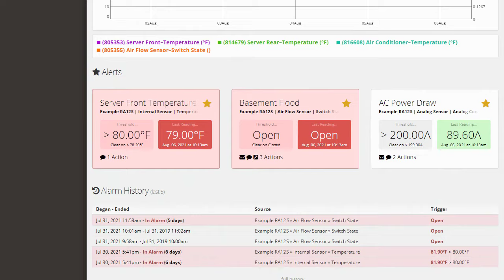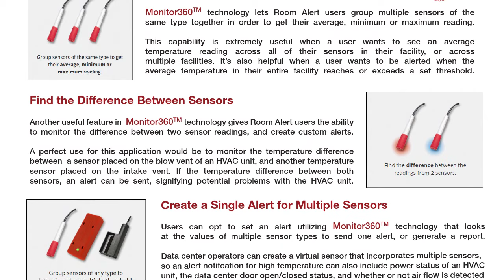Introducing the Room Alert 3S - Our Highest Security & Lowest Cost Monitor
Welcome and thank you for your interest in the Room Alert 3S, our newest device for Advanced Proactive Environment Monitoring, Alerting and Automatic Corrective Action. Offering all of the same advanced and secure features of our Room Alert 32S and Room Alert 12S, the Room Alert 3S is our lowest cost and most compact monitor. The Room Alert 3S is ideal for monitoring facilities that require minimal sensor capacity or locations where space is at a premium.